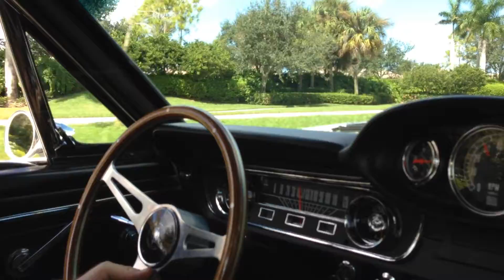GT350 - view 3rd, set to 1080p (HD)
Video filmed inside the car.  Accelerating from standing start.  Filmed Sept. 29/2013